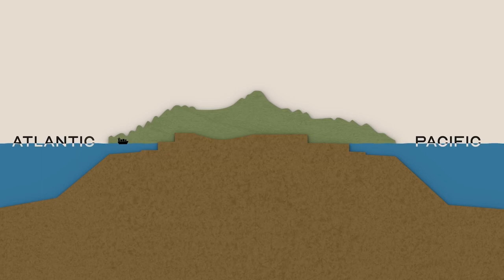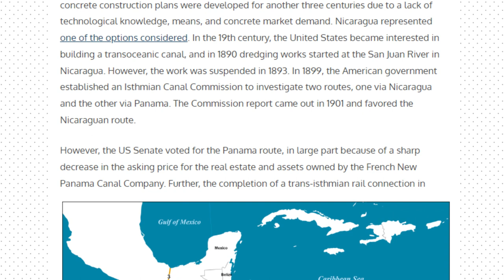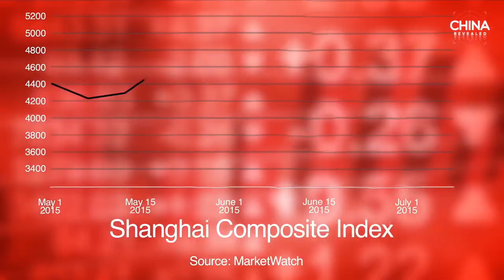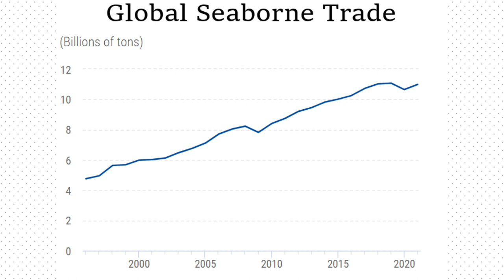China's Insane Nicaragua Megaproject to Rival US Panama Canal to Control Global Maritime Transport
The 300 billion Nicaragua Grand Canal is a direct competitor of the Panama Canal in the Western Hemisphere. Therefore, the project can increase global trade by 5%. In 2013, the Chinese corporation NKHD was chosen to conduct the construction works. After that, however, the project was halted.

In December of the last year, Nicaragua officially recognized PRC, which gave Beijing a political boost to invest in the megaproject. Moreover, since the maritime route in the global economy is so important, China will significantly benefit from building a new transoceanic canal in Nicaragua.

Recommended Items on Amazon

Voice Over Provided by Jordan Fritz, aka. Oz Voice Over

Music Credit
BNB Productions